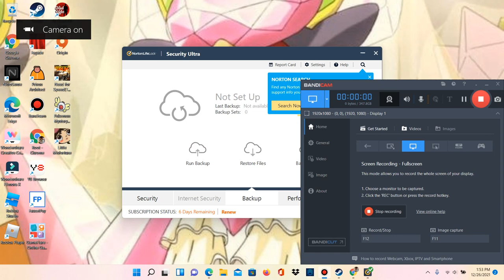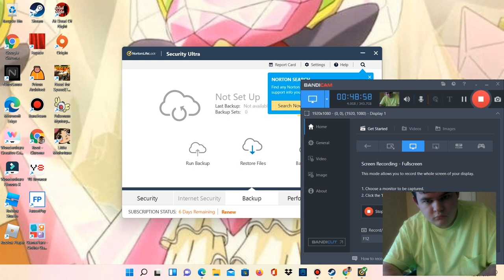The End|Little Misfortune #3